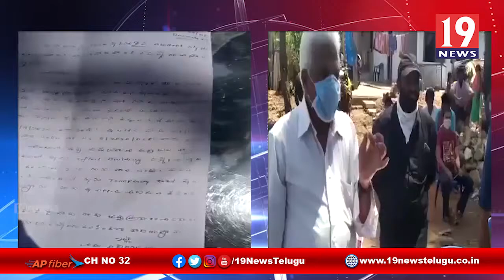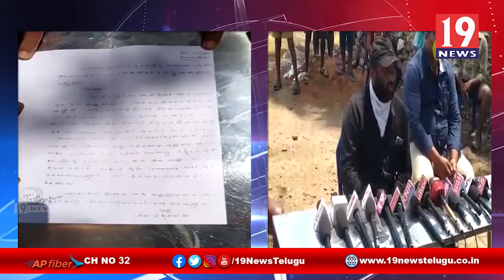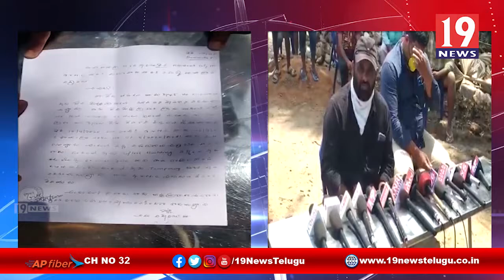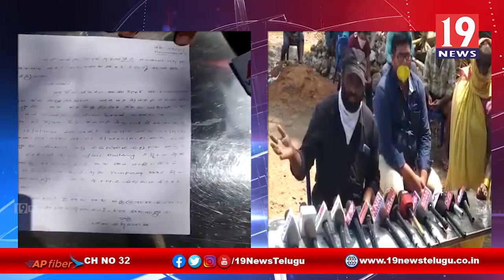అక్రమ కట్టడాలను కూల్చిన అధికారులు - విశాఖ జిల్లా